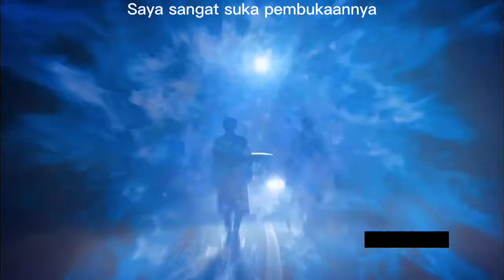Saya sangat suka pembukaannya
Akankah Anda bertemu dengan dewa yang berhati lembut tahun ini? Hantu, akankah kamu bertemu dengan dewa yang berhati lembut tahun ini?